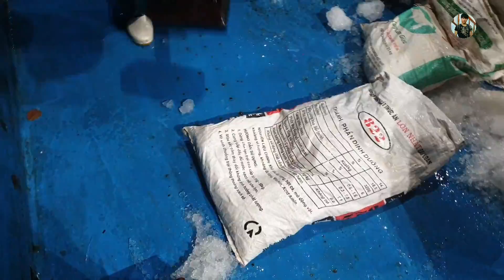Lưới hồng #27. Đánh lát lưới thắng lợi với nhiều loại cá có giá trị cao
nghề lưới Hồng là một trong số nhiều nghề lưới ( lưới bao , lưới xam , lưới xù, lưới dưa vàng, lưới bạc má ...) của ngư dân quỳnh phương có thu nhập cao và phát triển nhất . danhbatcatrenbien dibienvadanhbat danhcabien batcabien- mùa lưới Hồng bắt đầu từ tháng 9cho tới tháng 12 . nghề này thường đi rất đông người tầm 14-16 người để gỡ cá mực ghẹ vì nghề này đồ gỡ rất nhiều . Trung Bình một chuyến biển đi từ 8-10 ngày là vào bờ . Thu nhập thì từ 200- 300 triệu/chuyến ( chia cho một anh tầm 5-10 triệu ) đánh bắt cá trên biển ít ai biết đến - cách tính ăn chia của nghề lưới quỳnh phương : nhà nghề ( chủ tàu sẽ được ăn 6 phần riêng biệt . còn anh em đi bạn một người một phần .Ví dụ . Tàu đi 15 người .Tổng chuyến biển đc 200 triệu từ đi chi phí dầu, đá, lưới, đồ ăn hết 100 còn lại 100 triệu thì chia điều Ra 15 người riêng chủ tàu sẽ cộng thêm 6 phần là 7 phần . ví dụ : một anh chia đc 10 triệu thì chủ tàu sẽ được 70 triệu Ưu điểm của nghề. Thời gian đi ngắn đi hết con nước là về v.8-10 ngày . Có thu nhập cao đồng điều Nhược điểm : nghề làm rất mệt nhọc hơn nhiều nghề lưới khác . Thường đi vào mùa Đông Bắc lên phải chịu sóng gió vì gió càng to mới danh hay được mực Một số nghề lưới quỳnh phương
Lưới đánh cá bạc má anh em bà con dân biển ba miền có thể vào nhóm giao lưu anh em dân biển ba miền hoặc nhóm dân biển trên Facebook để cùng giao lưu và chia sẻ về phương thức đánh bắt cũng như cuộc sống vùng biển quê mình. 👌❤️❤️❤️💐💐💐. Thực sự mình rất cần sự giúp đỡ của mọi người hãy cùng chung tay giúp mình đạt 20 nghìn người đăng ký trong năm 2020 này nhé ..!!Linh nhóm dân biển nhóm giao lưu anh em dân biển ba miền xin Chân Thành Cảm ơn .! ____________Tiếpmình quay và chỉnh sửa vi deo cũng chỉ bằng điện thoại xiaomi mi8 - nếu bạn nào muốn đăng video kiếm tiền từ YouTube bằng điện thoại như mình thì có thể qua kênh thứ hai của mình ( cuộc sống dân biển chia sẻ kiến thức ) chia sẻ về cách làm vi deo kiếm tiền chỉ bằng điện thoạiLink kênh :!cuộc sống dân biển chia sẻ kiến thức khán giả luôn là nguồn động viên to lớn để mình làm vi deo nếu vi deo của mình có sai sót hãy comment góp ý ở phần bình luận 💐💐💐 Cảm ơn các bạn đã xem video nếu thấy hay hãy like 👍 comment chia sẻ đăng ký ấn chuông🔔 để ủng hộ cũng như xem những video clip mới nhất của mìnhTiếp